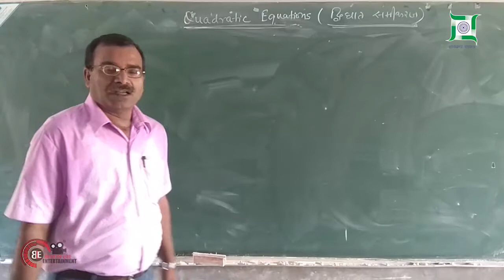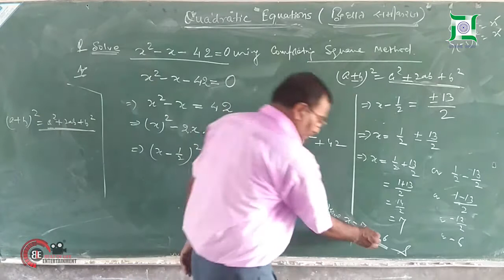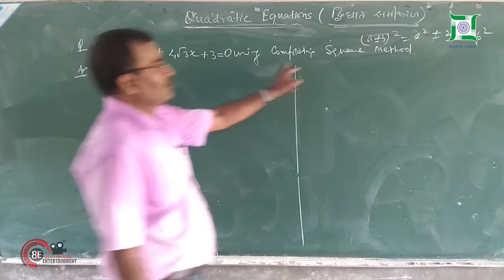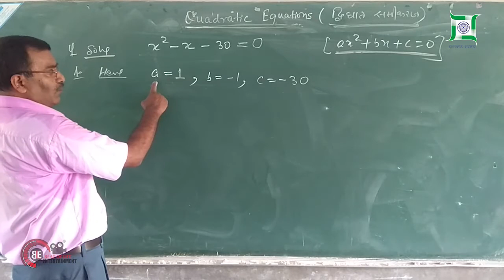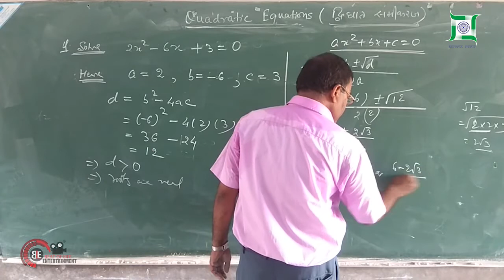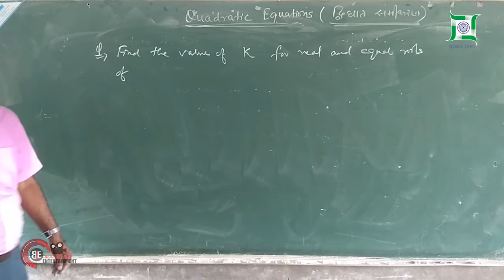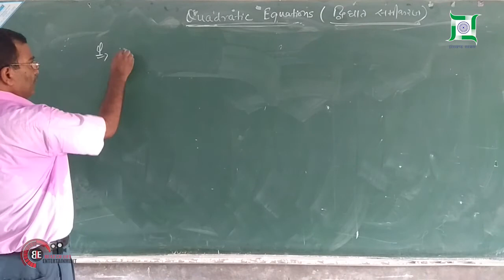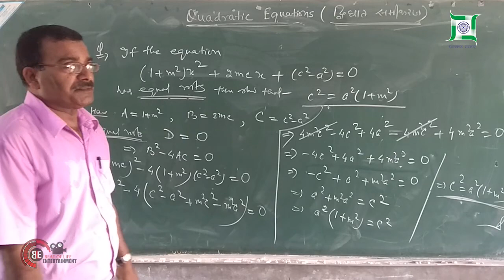Quadratic Equations | Chapter-4 | Part 2 | Maths | Class 10th | Mani Bhushan Prasad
Quadratic Polynomial
A polynomial of the form ax2+bx+c, where a,b and c are real numbers and a≠0 is called a quadratic polynomial.

Quadratic Equation
When we equate a quadratic polynomial to a constant, we get a quadratic equation.

Any equation of the form p(x)=c, where p(x) is a polynomial of degree 2 and c is a constant, is a quadratic equation.

The standard form of a Quadratic Equation
The standard form of a quadratic equation is ax2+bx+c=0, where a,b and c are real numbers and a≠0.
‘a’ is the coefficient of x2. It is called the quadratic coefficient. ‘b’ is the coefficient of x. It is called the linear coefficient. ‘c’ is the constant term.

Solving QE by Factorisation
Roots of a Quadratic equation
The values of x for which a quadratic equation is satisfied are called the roots of the quadratic equation.

If α is a root of the quadratic equation ax2+bx+c=0,then, aα2+bα+c=0.

A quadratic equation can have two distinct roots, two equal roots or real roots may not exist.

Graphically, the roots of a quadratic equation are the points where the graph of the quadratic polynomial cuts the x-axis.